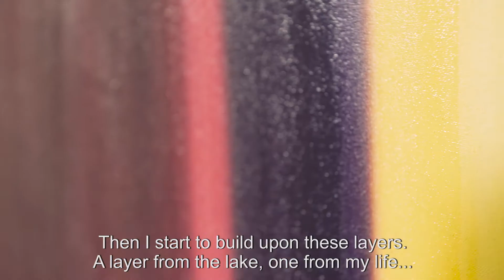Patrick Kaufmann Portrait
Film production: Roman Weber, slomo video’nvisions
Camera and subtile: Yves Scagliola
Film music: Nick Gutersohn